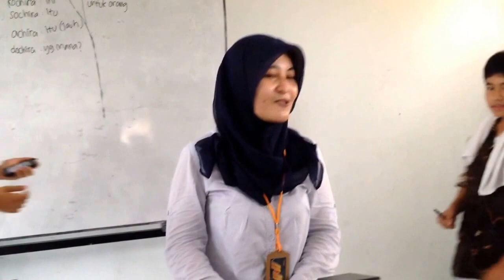Sensei's Testimony....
Actually, I recorded this on Friday, November 21st 2014. Now, this time I decide to upload this, just for memory and inspire people.
Thank you so much, Novi-Sensei !!